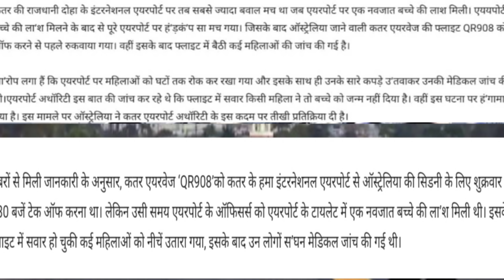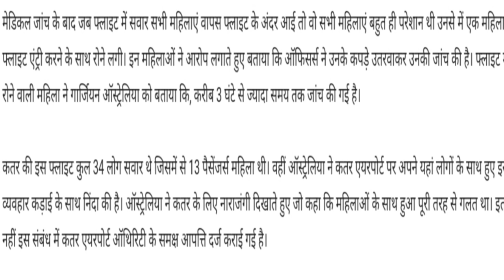कतर एयरपोर्ट पर महिला यात्रीयो के कपड़े उतार कर जांच कि गई।Female passengersundressedQatar Airport.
Female passengers were undressed at Qatar Airport.,
Qatar airways flight schedule online booking,
Qatar airport new

Account-Ashok Kumar
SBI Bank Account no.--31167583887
IFSC Code-SBIN0031123